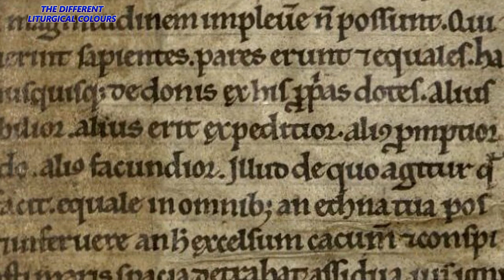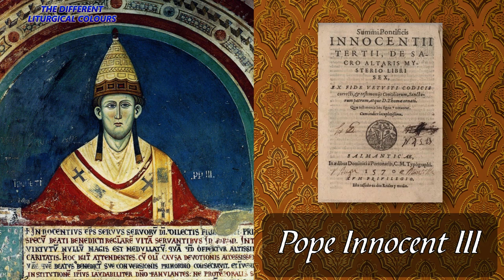The Different Liturgical Colors - Their Significance And Use Of Catholic Vestment Colors - Explained